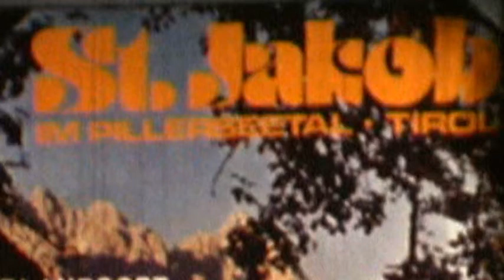Urlaub in St Jakob i H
SO SCHÖN WAR UND IST EIN URLAUB IN ST. JAKOB IN HAUS